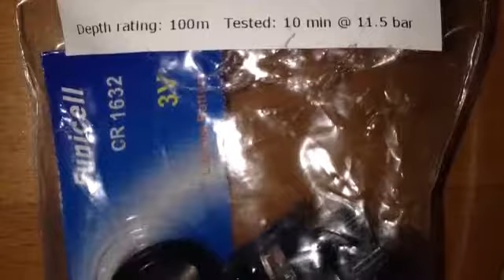Leak Sentinel V3 on NA-NEX7